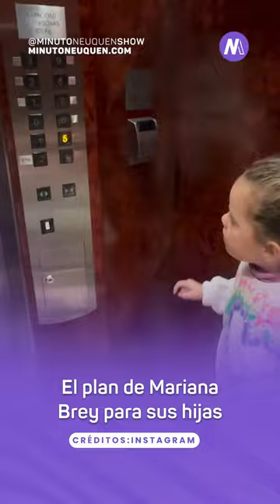- Minuto Neuquén Show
Las últimas noticias de Entrenenimiento